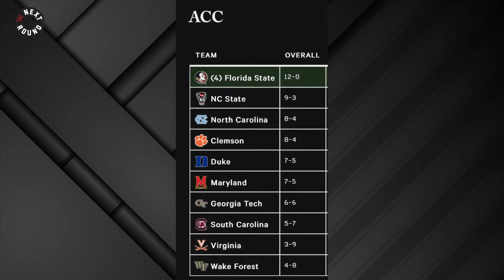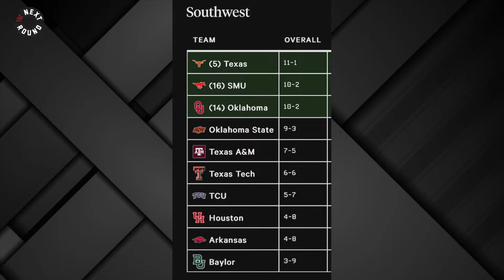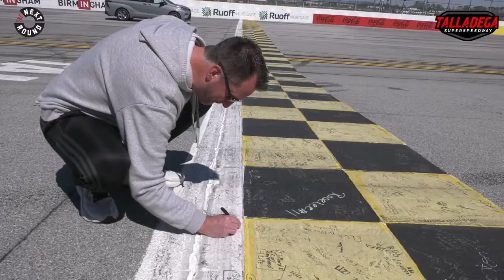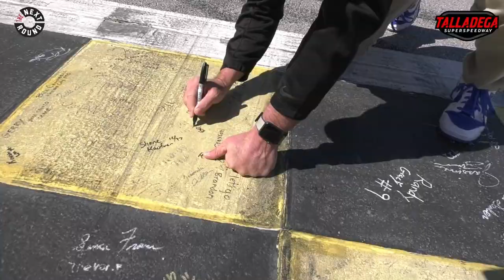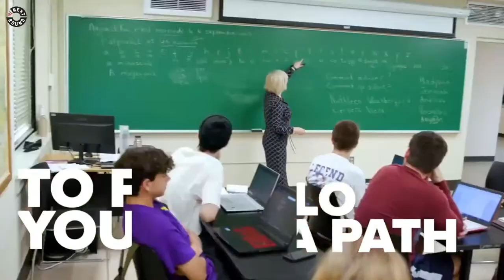The Next Round - April 5, 2024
Today on the show:

10:00 am - Todd Fuhrman
10:25 am - Josh Pate